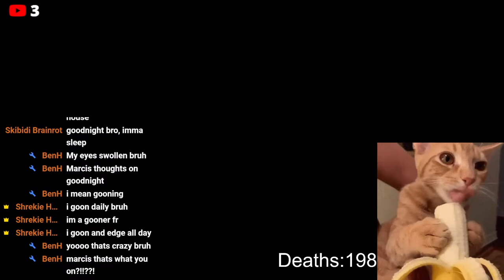Terraria Stream (ISTG if my internet bugs out)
Hello guys its me Shrekie Hulk

Rules are - Don't be racist/homophobic/sexist and at the end of the day just be nice